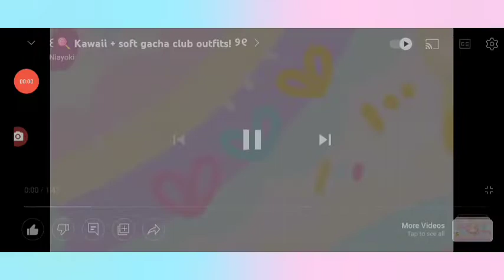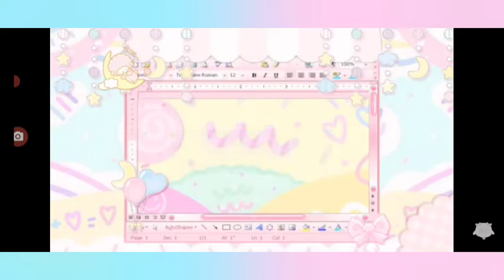🍰 First Of Reaction Niayoki's Gacha Club Video And Those Are The Cutest! 💕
Are You Ready For Three Videos?! Let's Get This Over With, Start With Part 1 Of Niayoki's Gacha New Videos!

The Night Time Routine In Royale High Is Starting Tonight, And I'll Fixing My Profile Picture!